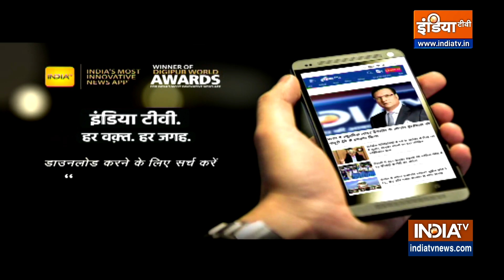Droupadi Murmu Lord Jagannath: हौज खास में भगवान जगन्नाथ के मंदिर में राष्ट्रपति ने टेका मत्था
भगवान जगन्नाथ की रथ यात्रा से पहले राष्ट्रपति द्रौपदी मुर्मू ने दिल्ली के हौज खास में जगन्नाथ मंदिर में भगवान की पूजा अर्चना किया. बता दे कि आज से जगन्नाथ रथ यात्रा की शुरूआत हो गई है.

President Droupati Murmu offered prayers at Jagannath Mandir in Hauz Khas, Delhi, on Tuesday morning ahead of the Jagannath Rath Yatra 2023.